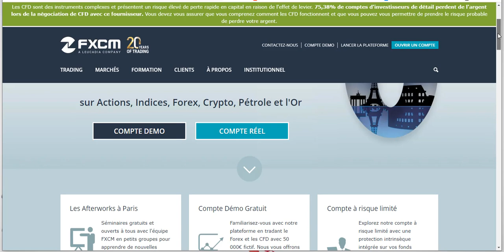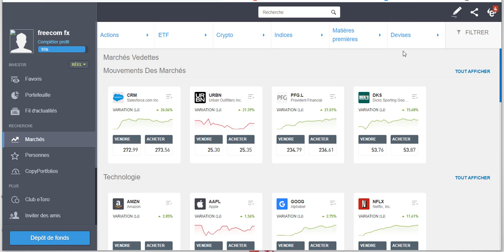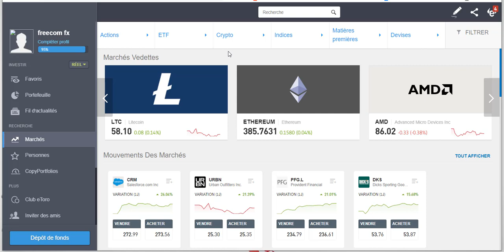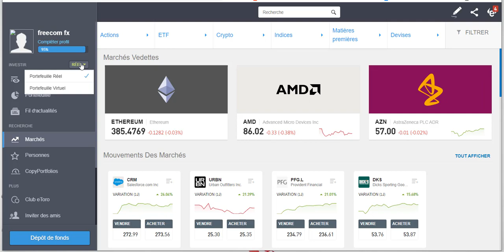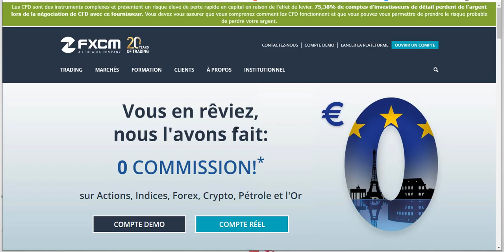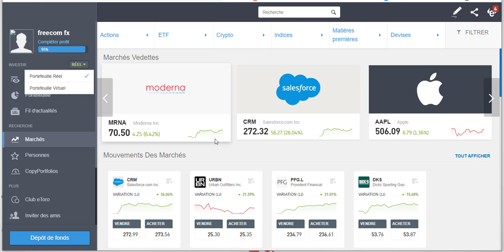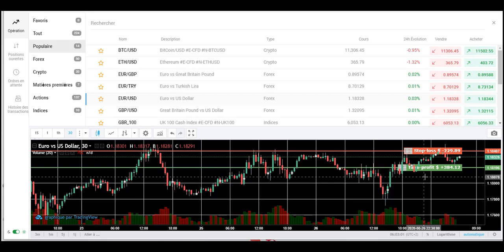TRADING: Comment Ne Pas PERDRE Tout Votre ARGENT !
😬 QUI SUIS-JE ?